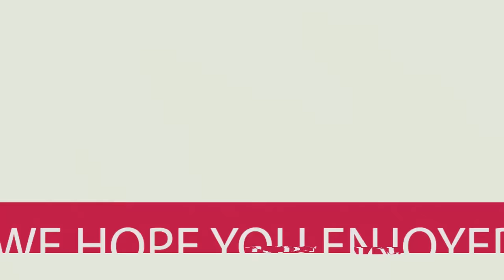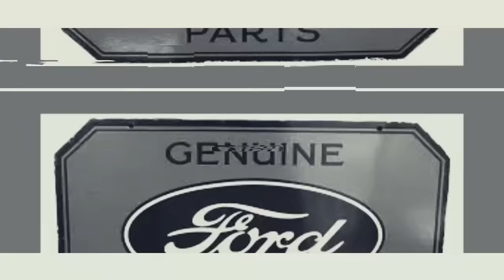Restoration Begins on Rewind Project - Episode 1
Nic the Owner of Rewind a 1978 HZ Holden Panel Van that had a lot of Custom works was devasted by a fire that wrote off this Panel Van. Rewind had a 350 Chevy, Jag Diff and Fitech EFI that let go and caused the devastating fire that left this panel van in ruins.

Now, Nic is trying to rebuild Rewind to better than it former glory and get her back on the road where it belongs. As you will see in the fire, it ravaged the front end, interior and also most the back end oof the Panel Van.

So the plan is according to Nic to rebuild Rewind with a LS1 with a 6 speed manual gearbox and the jag diff, however he is being very private about the new interior and some of the front end requirements of the new build. He has lets us know that it will be a twin headlight HZ front end panels but that is about it. Everyone will have to wait and see the end result of the rebuild process.

Aussie Garage will be following this project, however, we will only be unveiling what Nic wants everyone to see.

Nic is the President of the West Coast Vanners Inc (WCV), which is a like minded group of people that love Van and Utes, plus share the same interests. As you will see in the video, most of the people helping Nic rebuild are from the WCV.  The club offers C4C registration for members who wish to join and the club tries to have regular events throughout the year. Since forming, WCV have tripled in sizes and continue to grow without member drives or forcing people decisions.

Including the WA Van State Titles that they host every year now as part of Max Pinjarra Event. last year the event had over 42 Vans and Utes, but this year they are excepting over 50 Panel Vans and Utes in attendance.

West Coast Vanners are also highly involved in Charity events and hold regular fundraising exercises and holds an annual Vanners for Variety Toy Run every year for Variety WA and its getting bigger and better all the time.

The Rewind Project is getting completed at Voodoo Trike and Custom slowing but surely with members helping out as much as possible. Aussie Garage will keep you up to date through every stage without revealing to much.

CHAPTERS

00:00 - 00:31 Intro
00:31 - 01:12 Showing Rewind before the Devastating Fire
01:12 - 01:47 Rewind on Fire
01:48 - 07:17 Interview with Nic the Owner
07:18 - 07:57 Showing stripe down
07:58 - 15:48 Starting repairs for Rewind the Panel Van
15:49 - 16:05 Outtro

Aussie Garage is all about the Classic and Muscles Cars, however, its about the people and owners behind these vehicles as well and their stories. Aussie Garage would love to interview you about your Australian Vintage, Classic, Modified or Modern Muscle Car or Restored Car. If you have an import car, like Skylines, Chevy, Dodge, Jaguars and others we are interesting to hearing from you as well.